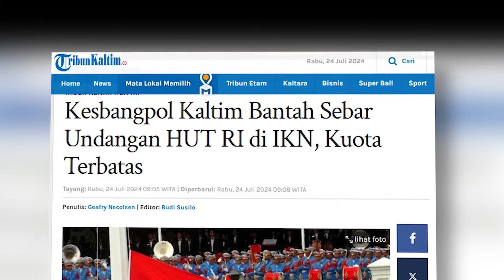Kesbangpol Kaltim Bantah Sebar Undangan HUT RI di IKN, Kuota Terbatas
Belakangan beredar undangan bagi masyarakat Kalimantan Timur (Kaltim) untuk ikut berpartisipasi pada upacara 17 Agustus 2024 yang akan terselenggara di Ibu Kota Nusantara atau IKN Nusantara.
Masih dalam narasi undangan yang tersebar di grup-grup whatsapp tersebut bahwa dibutuhkan 1.000 orang untuk terlibat dalam HUT Kemerdekaan ke 79 RI yang perdana telaksana di Kaltim tersebut.
Dalam arahannya setiap orang bisa menyerahkan foto copy KTP kepada setiap organisasi masyarakat (ormas) untuk pendataan.
Dikonfirmasi terkait hal tersebut, Kepala Kesatuan Bangsa dan Politik (Kebangpol) Kaltim Sufian Agus melalui Sekretaris Kesbangpol Ahmad Firdaus Iwan menegaskan sebaran itu merupakan berita palsu (hoaks).
Sekretariat Presiden (Setpres) RI telah meminta Pemprov Kaltim melalui Kesbangpol untuk menghadirkan 400 tokoh masyarakat se Kalimantan Timur dalam upacara pengibaran bendera pagi dan penurunan sore.
Namun pendaftaran bukan melalui ormas tetapi menggunakan sistem dan satu pintu yaitu Kesbangpol Kalimantan Timur.
"Kami akan meminta bantuan kesbangpol di setiap kabupaten kota untuk memfasilitasi data-data peserta yang akan hadir dalam upacara di IKN," jelasnya.
Kendati demikian pihaknya belum menentukan berapa kuota calon peserta upacara per kabupaten kota se Kalimantan Timur.
Firdaus menyebutkan, sesuai informasi setpres, dalam HUT ke 79 RI di IKN ini dipastikan ada 1.380 orang yang akan hadir.
380 orang merupakan tamu VVIP, sementara 1.000 orang merupakan gabungan 300 TNI, 300 Polri dan 400 tokoh masyarakat se Kalimantan Timur.
Namun Kesbangpol juga memberi garis bawah bahwa tokoh masyarakat yang hadir harus dalam kondisi fit atau bugar.(*)